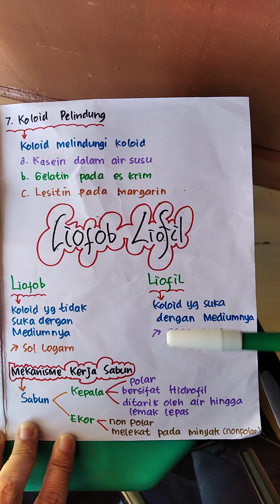SIFAT-SIFAT KOLOID LENGKAP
Anggraheni Niryasari